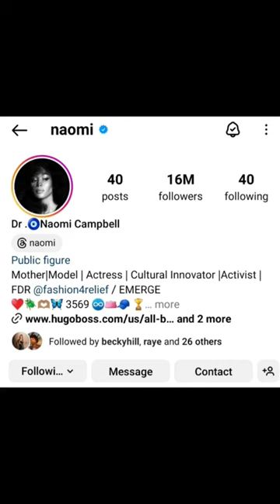This Week's Fashion of the Week 🛍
🎇💎😎😊☺️♩🎶🎵🎼🎧🎤🌠☄️🌟👗👖👕👘👔👠👡👢👞👚👟🕶👛👜👝 Hey Garnett Fans, Followers, influence and creates 💙

Repost: repost Original feed post done by @naomi

Hope you all had a wonderful weekend.

This week instagram style outfit of the week blog issue of fashion is from @naomi

Please check out  my friend who is blogger & influencer @naomi in there day time high street fashion of the week, and follow my Instagram page for next week fashion of the week reported from  ~ @deimantekazenaite
(Deimante Kazenaite | Fashion Blogger)

Your 💎 Garnett

Do you like this look? You can get all the details on the  @21buttons.uk app. You can buy, save or combine it with just one click. I love it!

Do you like this look? You can get all the details on the @21buttons_uk app. You can buy, save or combine it with just one click. I love it!  21buttons/naomi

(Dr. Naomi Campbell) @naomi

Please all check out The Claudes SEN Law also please don't forget to. Join Instagram: @a_claude_2020 ~ TheClaudesSENLaw The Claudes SEN Law National and International Campaign, Challenge and Social Media storm. Twitter: @Iam_Claude25 10,000  signatures is the target. National and International Campaign.